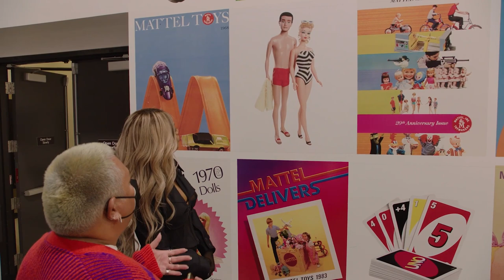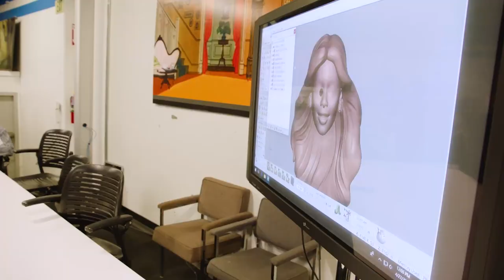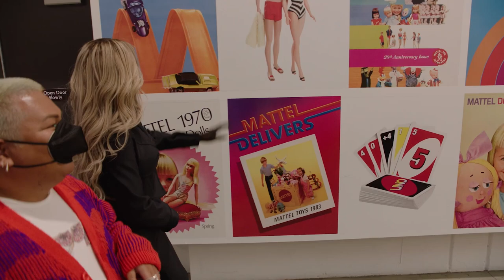BTS with Barbie!| Laverne Cox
Excuse me while I live out my Barbie dreams! My younger self is absolutely SCREAMING! I can’t believe I’m touring the facility that makes THE iconic Barbie. Let me tell you, it feels like you’re in a fantasy land! Thank you to Mattel for the love and care that went into creating The Laverne Cox Barbie Doll. It was so fascinating to see all of the intricate detailing it took to make this come to life (there’s a pun in there somewhere 😉). I am truly honored to be among the great women to have their very own Barbie. I still feel like I’m dreaming 🎀